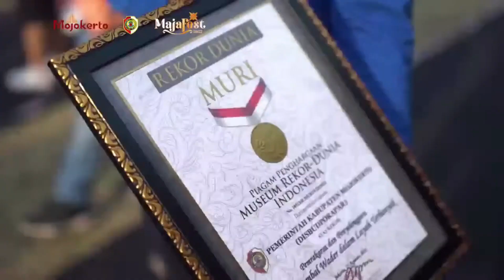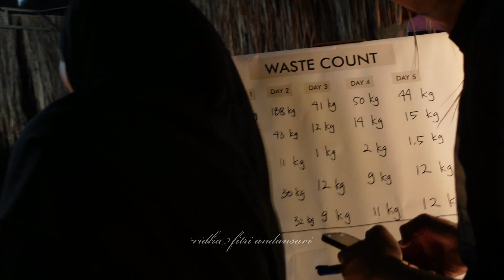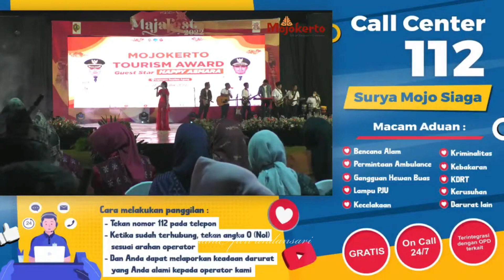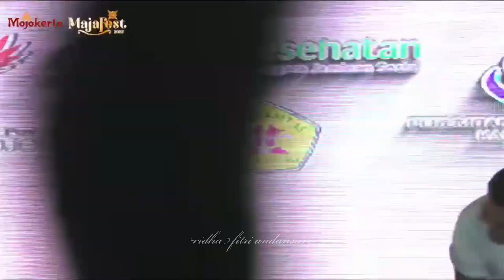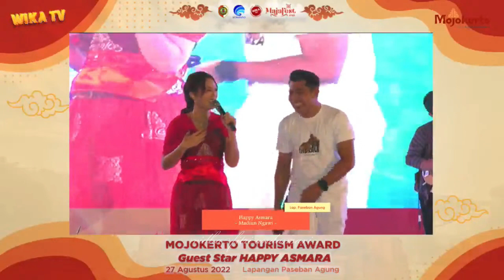EXPLORE TRAWAS #27 | Majafest 2022 Happy Asmara Paseban Agung Trawas